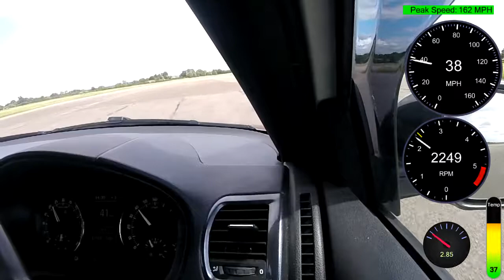Darkside Developments Skoda Fabia Monte Carlo 2 litre Elvington Run 5 top speed vmax 162mph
Last run of the day, abit wiery knowing i had to drive it back home to scotland i decided not to do a full meth run but turn it on in 4th rather than waiting for 5th, went through the beams at 155.459mph and after the beams reaching 162mph, the digitial dash only seems to go to 165mph as it was took on that for a while.

This car blows my mind now darkside have done an amazing job on it